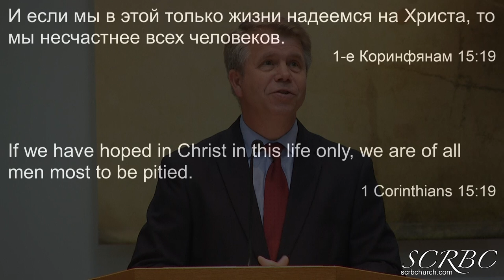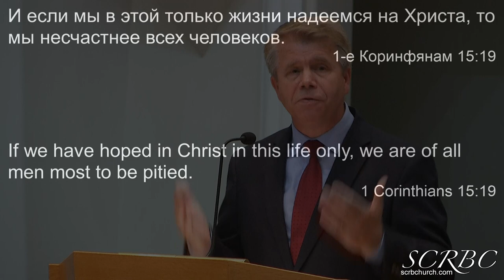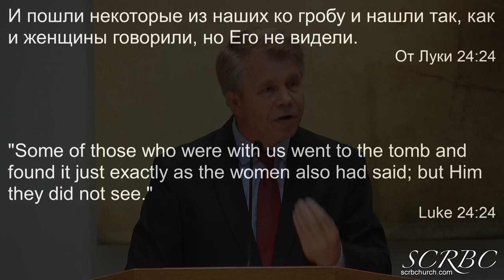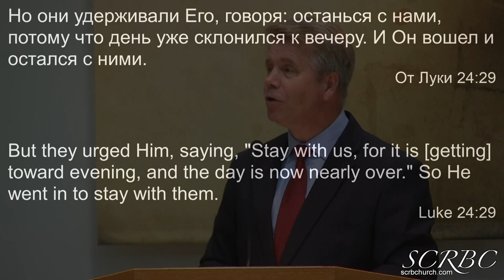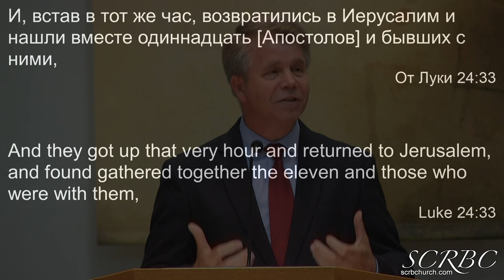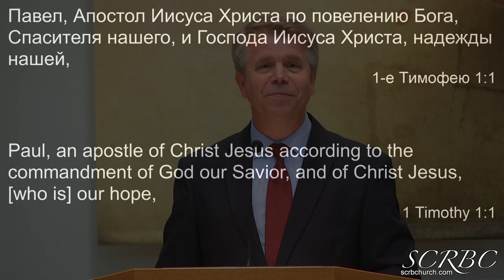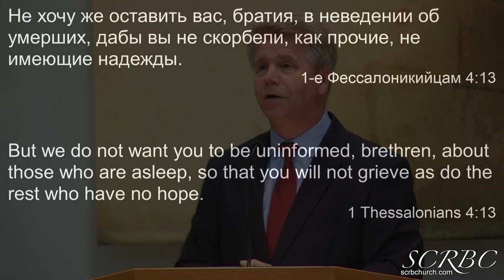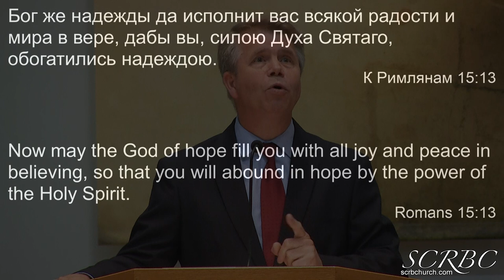06 27 2021 На что надеются Христиане. Г. Кронин